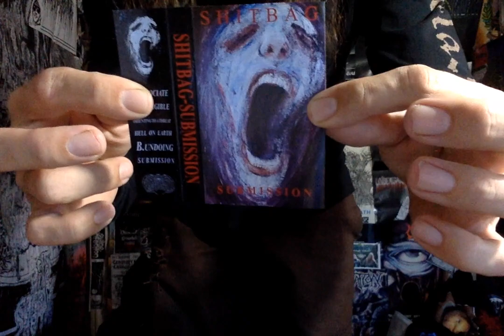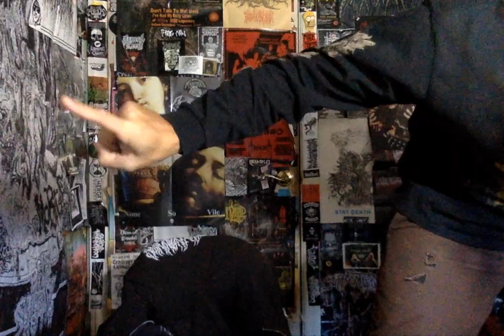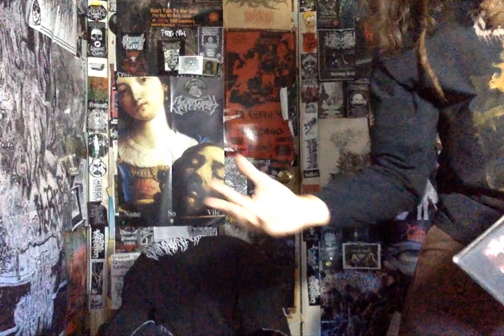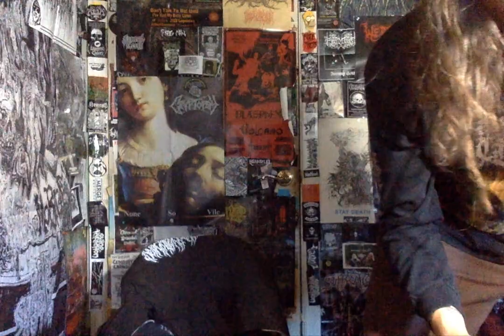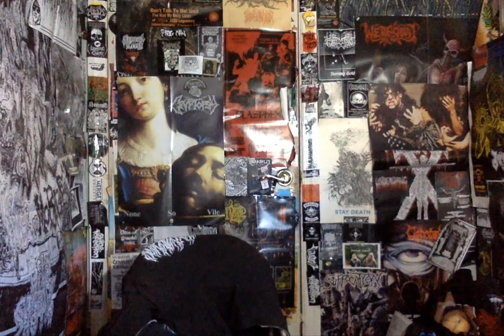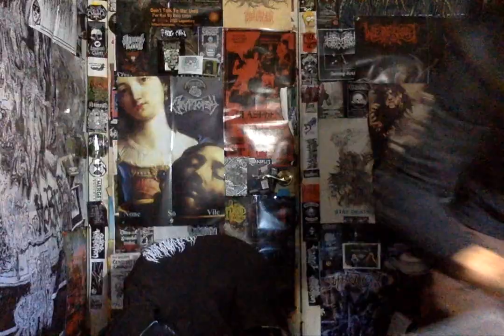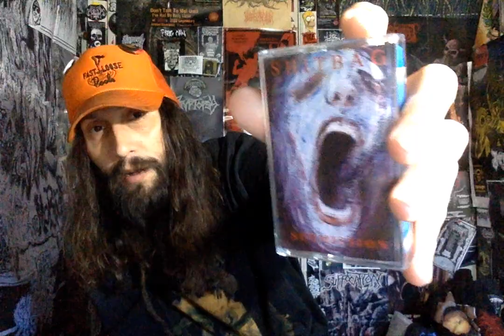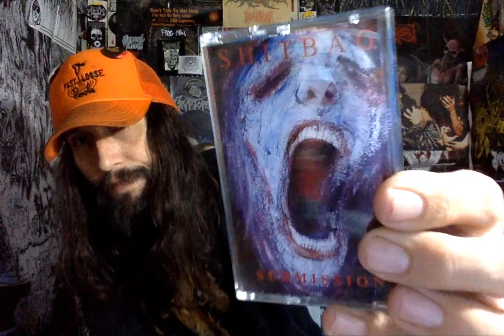Vital Vinyl Vlog: Shitbag- Submission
SIX TRACKS OF TOP SHELF TEXAN CAUSTIC SLUDGE OF THE HIGHEST ORDER, ITS "SHITBAG-SUBMISSION"!
WOW. THIS HAS MY NAME WRITTEN ALL OVER IT. NOW AGAIN IF THIS DIDN'T ONLY ITCH MY SLUDGE ITCH BUT THE GRINDING DRUMS AND OTHER ELEMENTS OF WEIRDNESS//HEAVINESS MAKE THIS 2022, "SHITBAG" RELEASE ABSOLUTELY ESSENTIAL LISTENING FOR FANS OF ALL THINGS HEAVY, ESPECIALLY SLUDGE THAT HAPPENS TO GRIND SOMETIMES... YEAH THIS RULES!! THANKS AGAIN @TRANSYLVANIANRECORDINGS !

"Submission" is the final gasp from the mighty caustic Sludge reckoners in SHITBAG. Hailing from Texas, this trio dishes out some of the nastiest and most bulldozing sludge in all of America. As their band name suggests, this is some fu*ked up heavy shit!"

Background Music//Purchase:

Shitbag- Submission